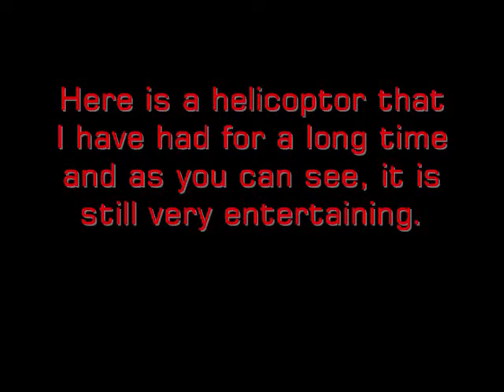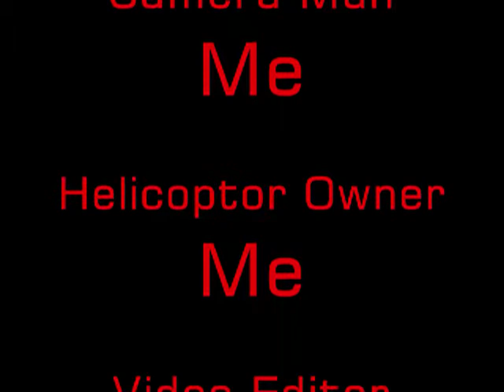Airhogs Sharp Shooter Obstacle Coarse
Homemade obstacle coarse with bloopers at the end. Sorry about the Darkness :(